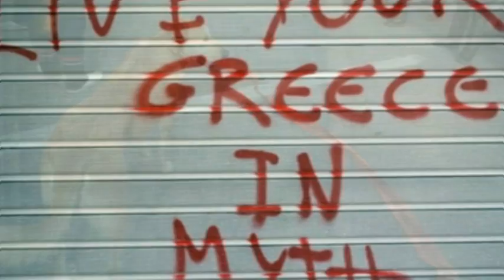The Land of Gods.mpg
The financial experimental country and the victims of an unblood war